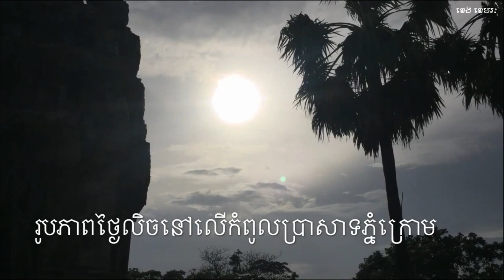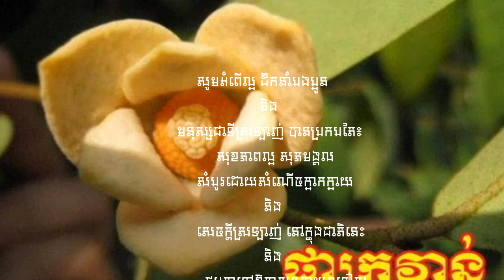“អ្វីជាបុណ្យ?” សំដែងដោយព្រះភិក្ខុសាន សុជា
បុណ្យគឺជាភាសាសំស្រ្កឹត (Sanskrit}។ បើជាភាសាបាលីប្រែថា “បុញ្ញៈ” មានន័យថា ជាធម្មជាតិម្យ៉ាងដែលចូលទៅជម្រះចិត្ត ឬជម្រះអកុសលកម្ម នោះហៅថាបុណ្យ ឬកុសល។ បុណ្យគឺជាសភាពស្អាតនៃចិត្ត ដែលភាពស្អាតនេះជាការស្អាតប្រាសចាកនៃអកុសកម្ម។ បើមិនសំអាតចិត្តអោយស្អាត ឬបើមិនបានធ្វើកិច្ចកំចាត់អកុសលកម្មទេនោះ មិនឈ្មោះថាជាបុណ្យនោះឡើយ។ បើគិតពីរាងកាយមនុស្សយើងវិញ បុណ្យប្រៀបបានទៅនឹងថ្នាំ ឬ ឧសថដែលចូលទៅចំចាត់មេរោគនៅក្នុងខ្លួនមនុស្សយើង។  ខេង ខេមរះ